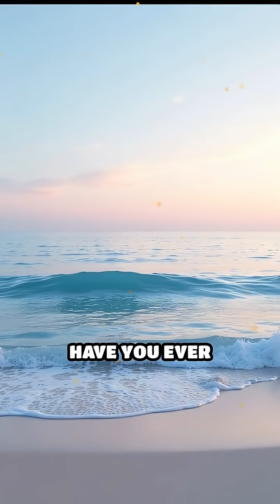Why The Sea Level Isn’t Actually Level?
Did you know the sea level isn’t truly level across the planet? 🌊🌍 Gravity, ocean currents, Earth’s rotation, and even the shape of our planet cause sea level to vary by meters in different regions. Dive into the fascinating science behind this wavy reality!